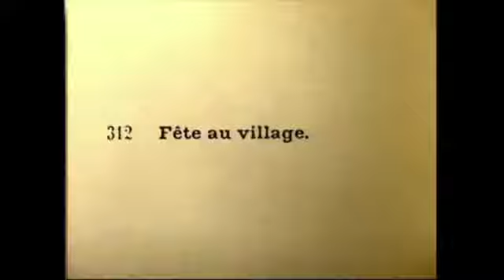Fête au village (1896 год)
фильм
год 1896